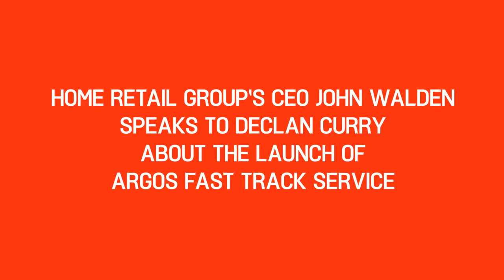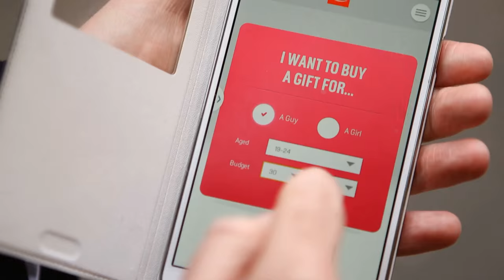Argos Fast Track - An interview with CEO John Walden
Introducing our brand new fastest ways to shop including same day delivery, 7 days a week for £3.95 and in store pick up in as little as 60 seconds.